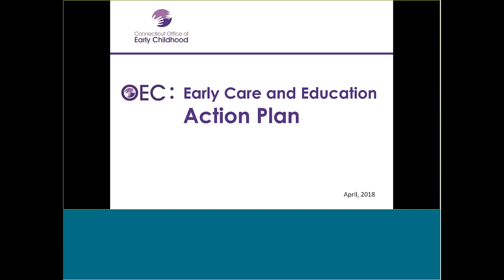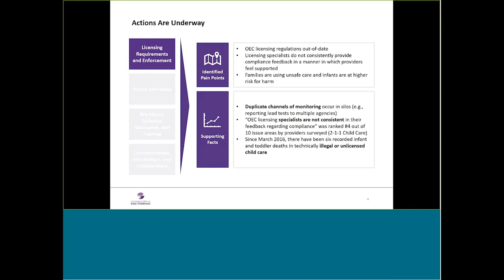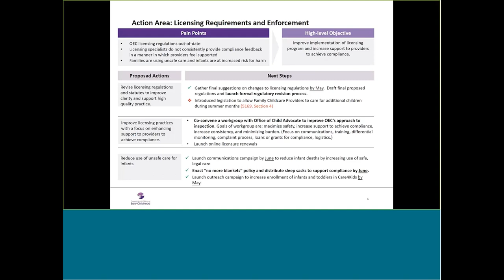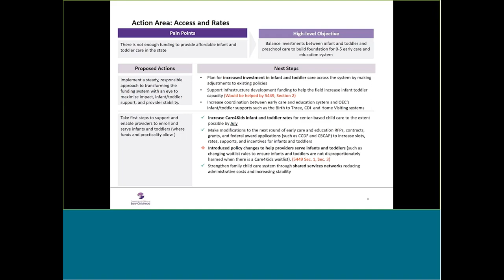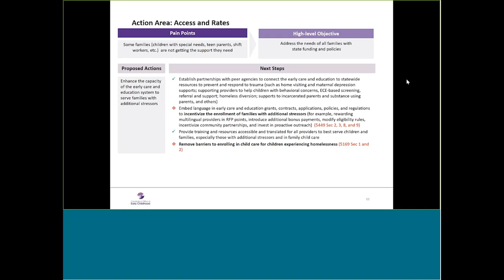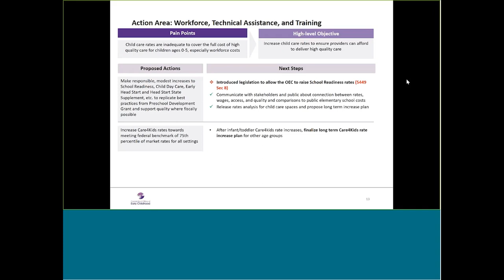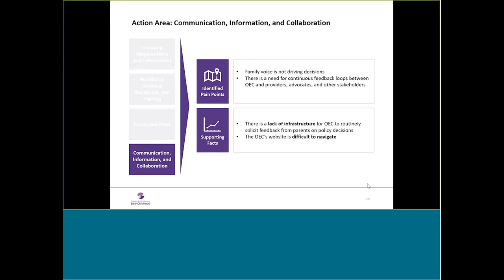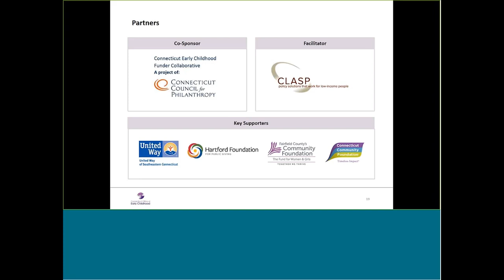OEC Action Sessions Feedback Webinar